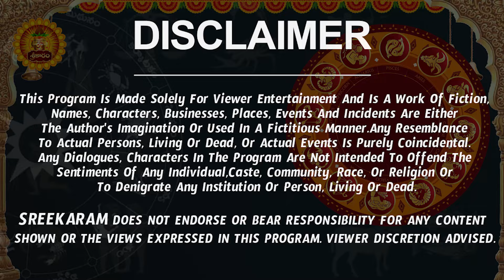శుభ గ్రహాల కన్ను | Karkataka Rasi Phalalu 2024 Telugu | Karkataka Rasi Phalalu May 2024 | Cancer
శుభ గ్రహాల కన్ను | Karkataka Rasi Phalalu 2024 Telugu | Karkataka Rasi Phalalu May 2024 | Cancer Horoscope |Sreekaram

Watch Karkataka Rashi Weekly Horoscope | Karkataka Rasi May 2024 Telugu | Karkataka Rasi May Month 2024 | May Month Karkataka Rasi 2024

Here is Karkataka Rashi May 2024 Telugu | May 2024 Karkataka Rashi Phalalu